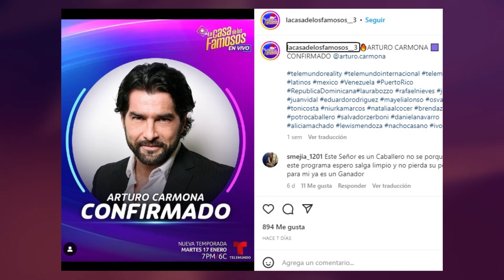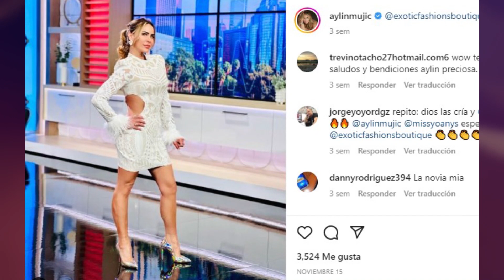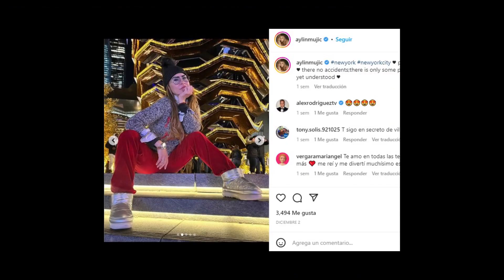AYLIN MUJICA rompe el silencio tras ser la nueva participante de LA CASA DE LOS FAMOSOS 3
Aylín Mujica Casa de los Famosos. Telemundo da a conocer las primeras tres personalidades confirmadas para participar en La Casa de los Famosos que abrirá sus puertas en vivo el martes, 17 de enero a las 7pm/6c. Paty Navidad, Aylín Mujica y Arturo Carmona aceptaron vivir bajo el mismo techo en total aislamiento en la tan esperada nueva temporada donde se espera puro drama y sorpresas en su versión linear y el acceso exclusivo 24/7 por LaCasadelosFamosos.com.